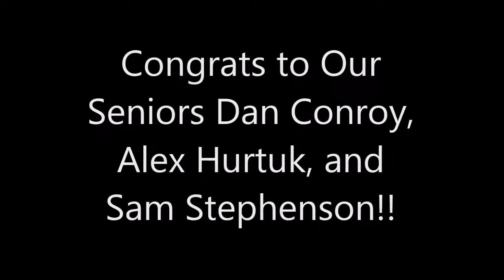Men and Women Beat OWU on Senior Day!